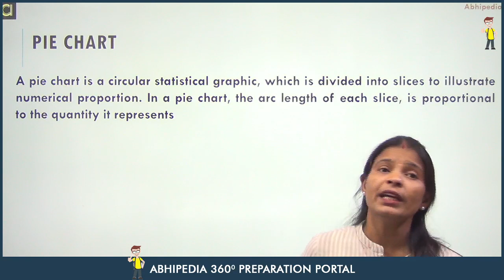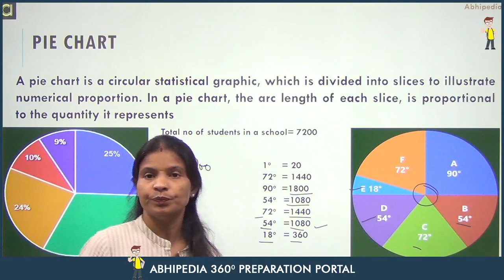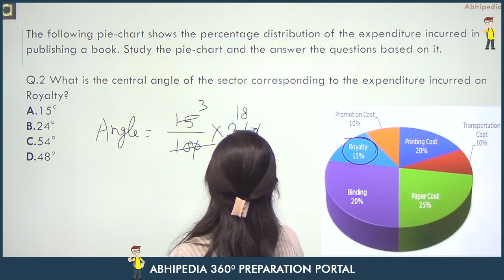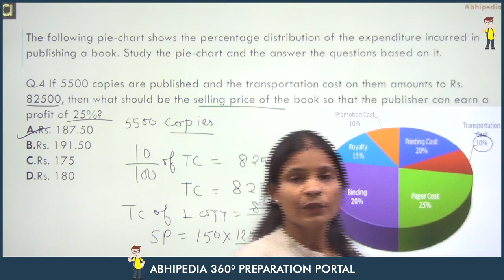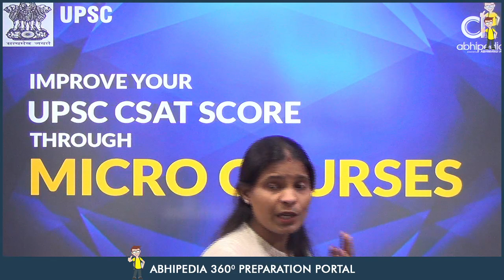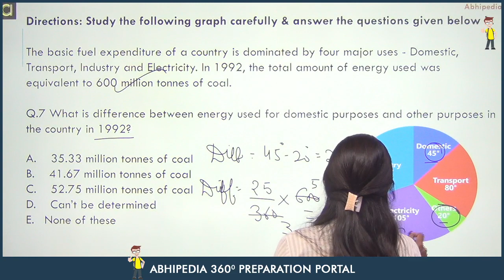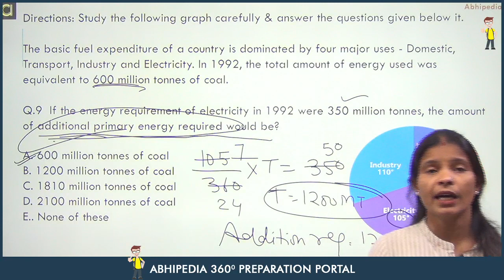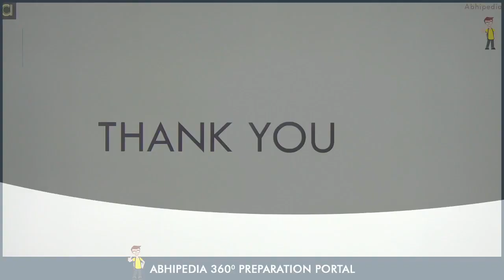CSAT 2021 | Quantitative Aptitude | DI(PIE CHART) | Exam Specific Question | Lecture-10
In this lecture Munesh ma'am discuss some important questions on Pie chart for CSAT paper-2.and correct method to prepare Pie Chart